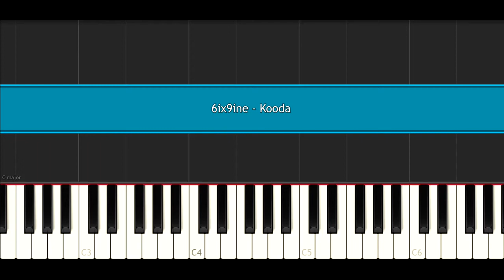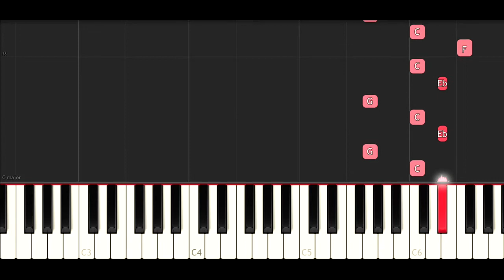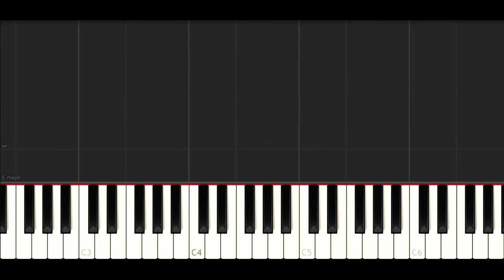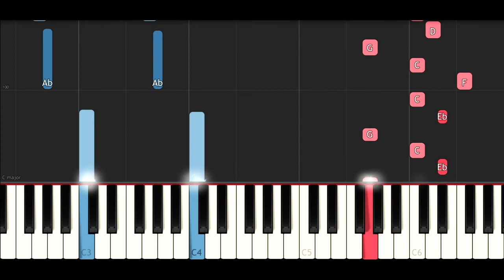6ix9ine - Kooda (SLOW EASY PIANO TUTORIAL)